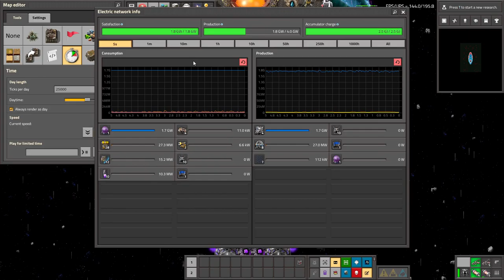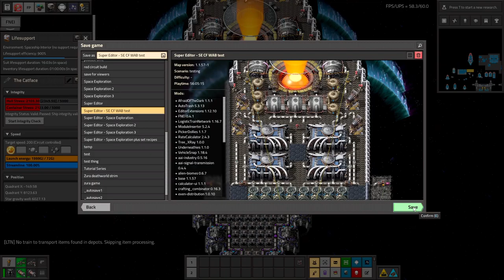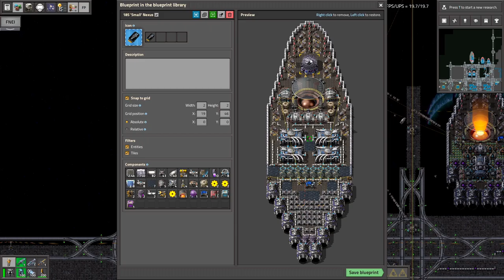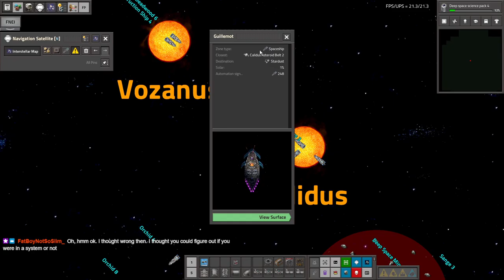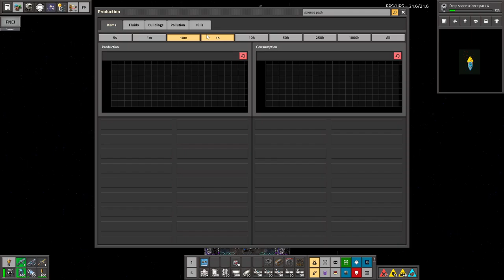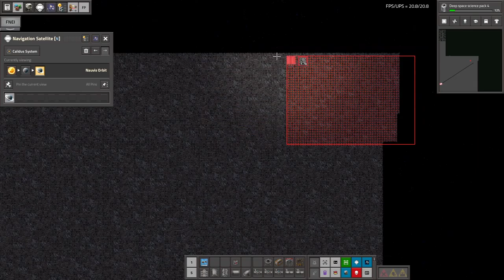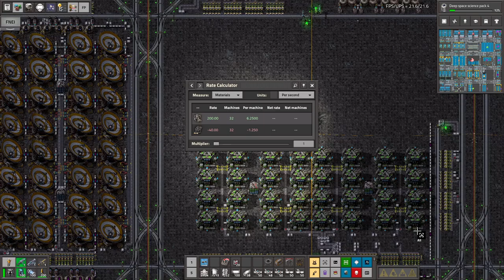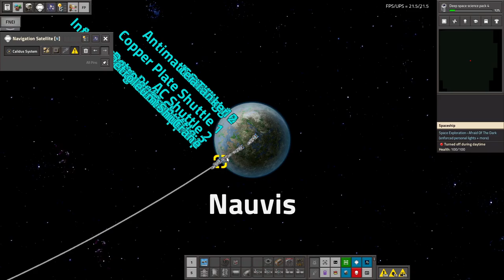Space Exploration part 179